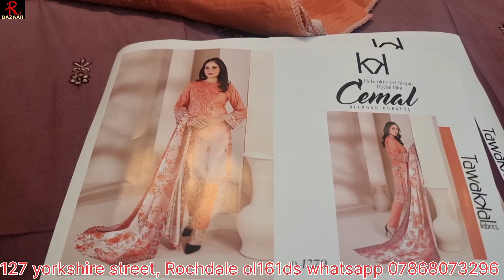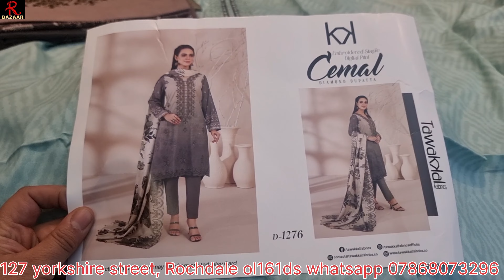Unstitched Pakistani designer 3piece suits for ladies